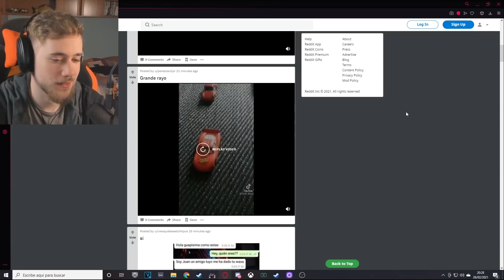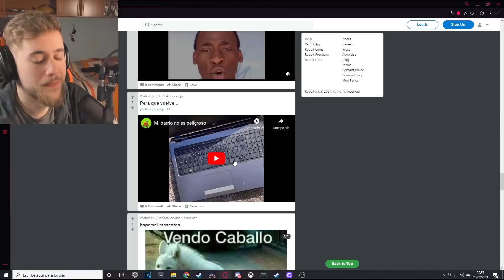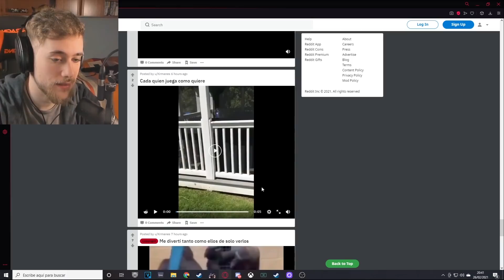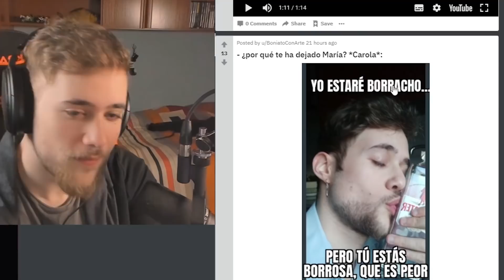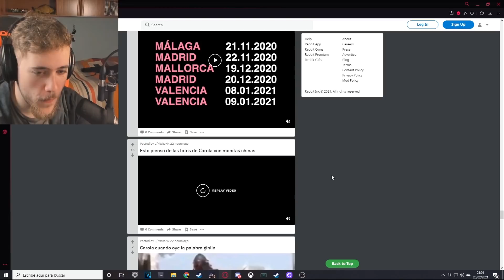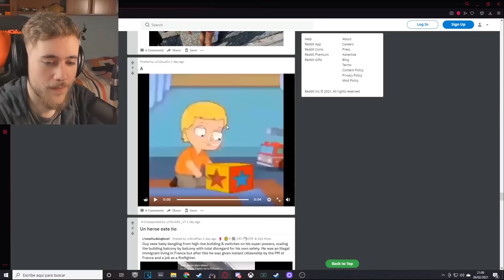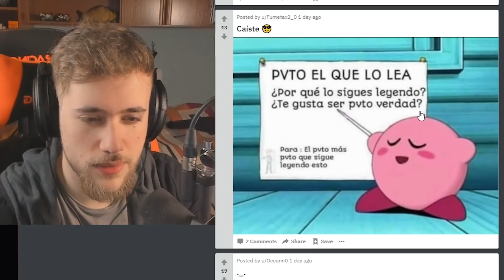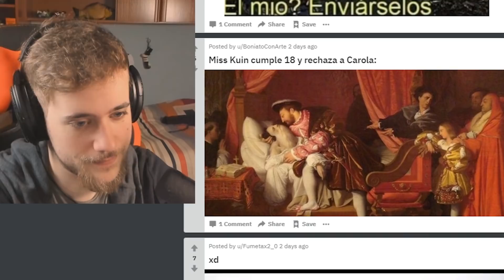VIERNES DE REDDIT [EP. 6]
A ver que os cuento el sistema: Otro viernes más con los memes, las risas y chanzas varias.